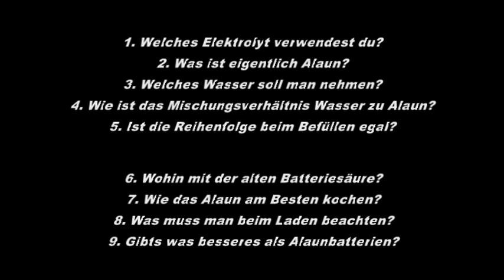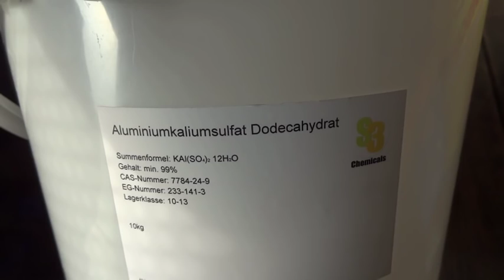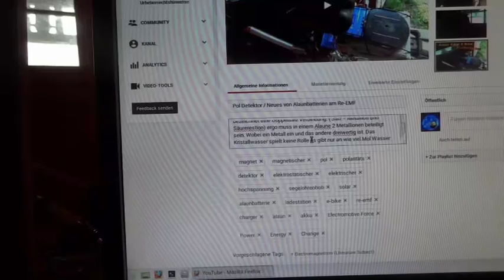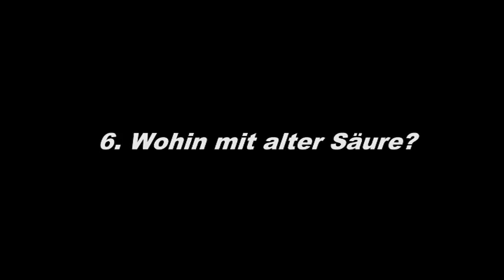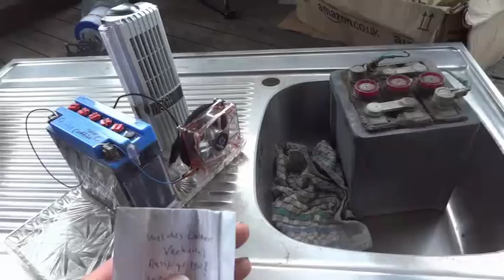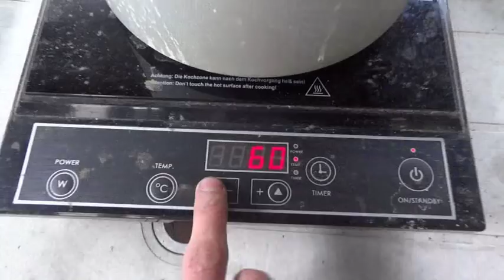Wie SOB Alaunbatterien macht - Mai 2015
Damit sind nun hoffentlich die meisten Fragen beantwortet die auftreten können wenn man das erste mal eine Alaunbatterie baut.